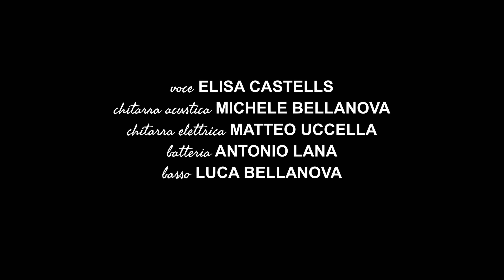Lontano Da Qui - Teneri e Uguali (live session)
A video by: Roberto Mazzarelli

Voce: Elisa Castells
Chitarra acustica: Michele Bellanova
Chitarra elettrica: Matteo Uccella
Basso: Luca Bellanova
Batteria: Antonio Lana

Tecnico del suono, mix e master:
Luigi Del Duca

“Teneri E Uguali ” è un brano di Lontano Da qui (Elisa Castells, Michele Bellanova, Matteo Uccella)

Si ringraziano Arte2o Music Accademy e Studio Uno (Roma).

Testo:
Due spalle senza testa,
gli occhi senza vista,
dimmi dove sei amore logico,
tienimi la mano mentre mi sotterro.

Oggi non ti parlo,
sto zitta e non mi costa niente
ma dimmi come fai amore eroico,
è troppo che mi parli e non so più se ascolto.

Due gocce in un deserto non bastano,
le urla sottovoce si perdono,
è inutile affannarsi a cercare le frasi che ancora non ho scritto.

Spiegami le ali mentre spicco in volo,
spiegami com’è non recitare un ruolo.
Dimmi come mai noi due scoppiamo in volo
ma guardandoci negli occhi di nascosto siamo teneri e uguali.

Un ballo senza festa,
un velo sulla vista
ma dove son finito amore splendido,
cercami con gli occhi mentre mi nascondo.

Oggi non ho tempo per riflettere con passo lento
aspetterò di averti sottopelle
e rideremo insieme di noi due.

I cuori nel silenzio rimbombano,
mi urli ma le orecchie non sentono,
è inutile affannarsi a pensare,
la mente vaga insoddisfatta.